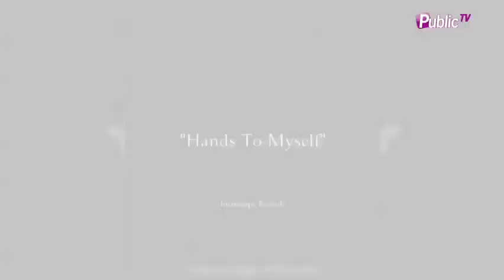Exclu vidéo : Les Anges de Victoria’s Secret dévoilent le teaser de leur lip sync !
.Comme chaque année, la grande marque de lingerie américaine, Victoria's Secret, organise un incroyable défilé pour présenter sa nouvelle collection. Mais qui dit défilé, dit aussi le traditionnel lip sync des Anges.Sara Sampaio, Selena Gomez et Taylor Hill se sont toutes trois emparées de leur compte instagram pour poster une vidéo promotionnelle de leur lip sync. En effet, ces cinq dernières années, Victoria's Secret publiait une vidéo début Décembre où les Anges chantaient une chanson toutes ensemble. Et cette année, c'est la chanteuse Selena Gomez qui les accompagne sur une petite balade, à découvrir dans quelques heures...nbsp;Alors que le jour J approche, les mannequins ont plus que hâte de dévoiler la diffusion du show, prévu le 8 décembre prochain sur la chaîne américain CBS.nbsp;Lenbsp;Victoria's Fashion Show,nbsp;porté par les plus grands top-modèles du monde dévoilera ses nouveautés pour l'année 2016 et on a hâte de voir ça ! D'ailleurs souvenez-vous, Public.fr était sur les lieux à New-York pour partager avec vous les coulisses de la soirée : ICI
 et ICI
EV